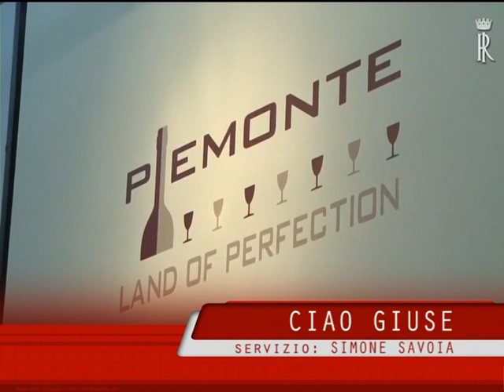CIAO GIUSE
L'improvvisa scomparsa di Giuse Raineri, delegata Ais di Alessandria-Acqui Terme, getta nella costernazione l'intera comunità dei tastevin piemontesi. Una donna dall'eterno sorriso, una vera signora dell'Ais. Acqui Terme (AL), 17 novembre 2016. Servizio di Simone Savoia.